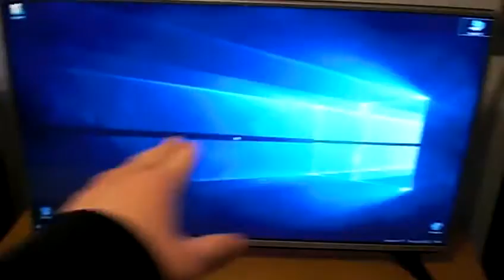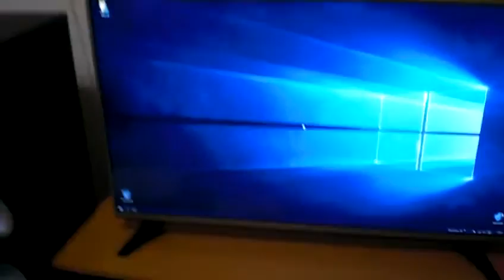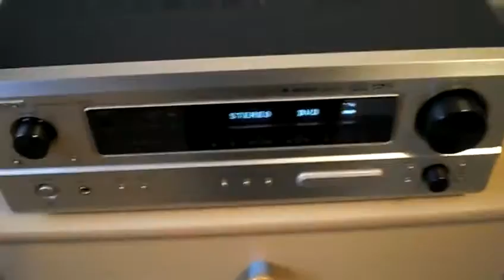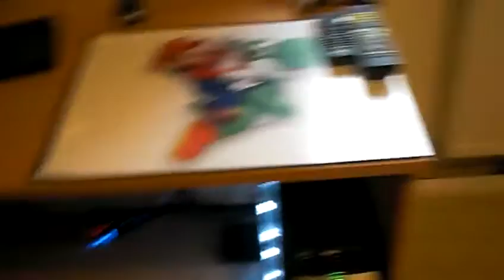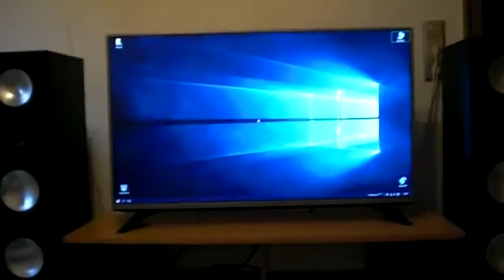Alter Kanal Trailer